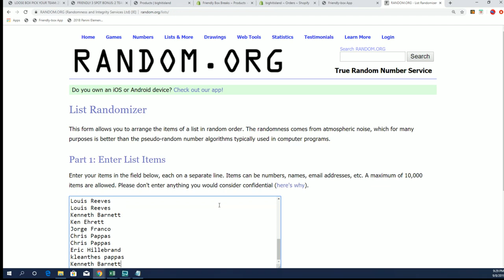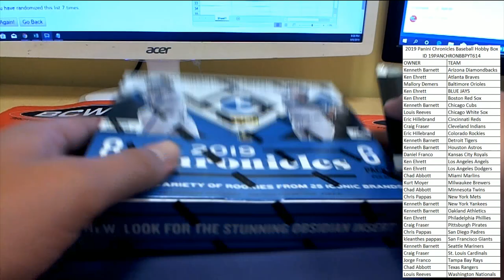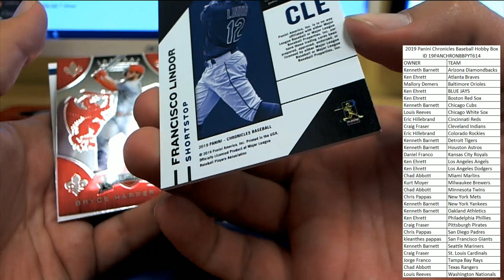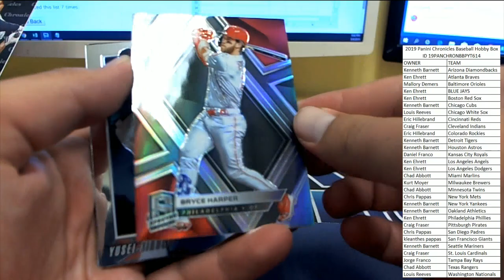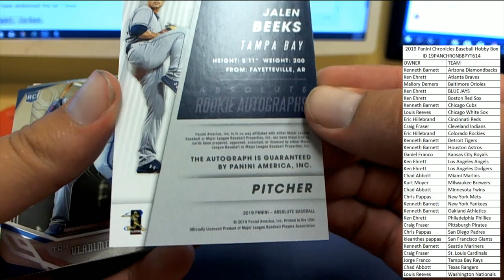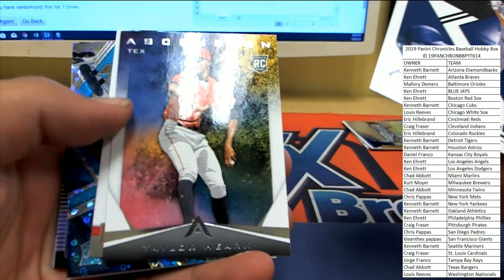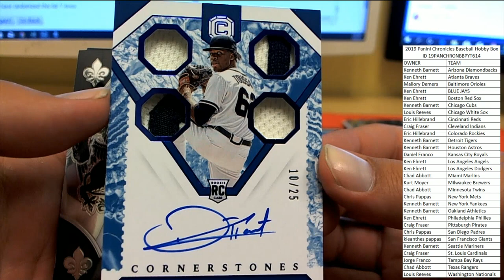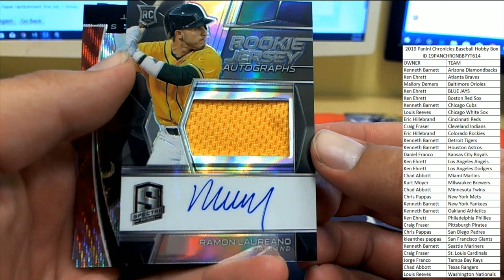2019 Panini Chronicles Baseball Hobby Box ID 19PANCHRONBBPYT614